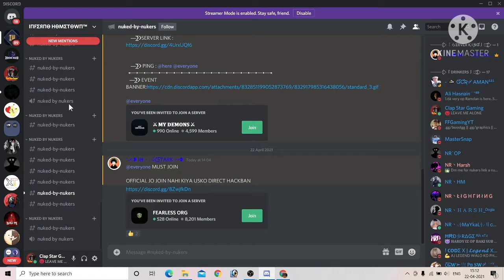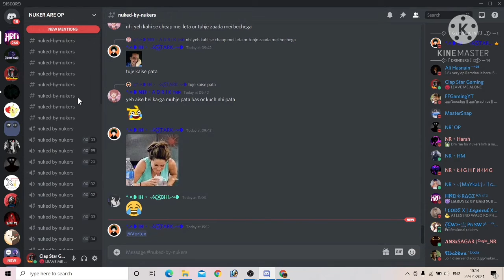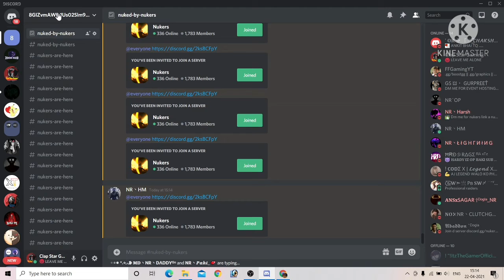Inferno HomeTown Server Got Hacked | 1000+ Members Kicked